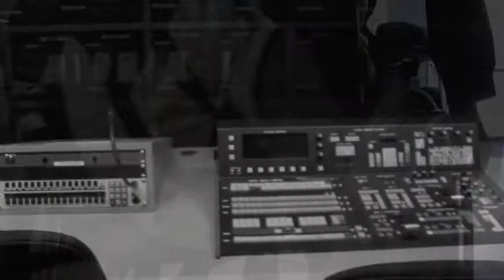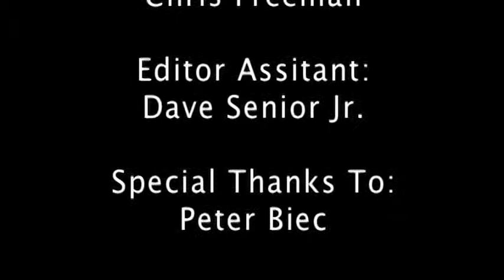Director's Cut Mood Piece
" Float like a butterfly, sting like a bee"
A short glimpse into Peter's Biec life.
Director & Editor : Gonzalo Segura
Cinematography: Mike Welfle
Audio: Chris Freeman
Editor Assistant: Dave Senior Jr.
Special Thanks To: Peter Biec & Sarah Louise McGregor
Sheridan 2009 Copyright